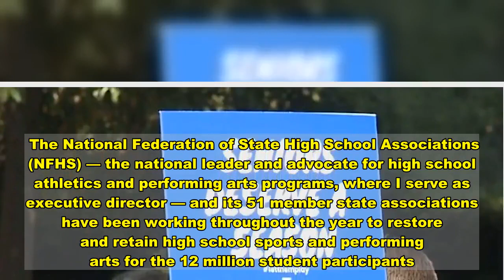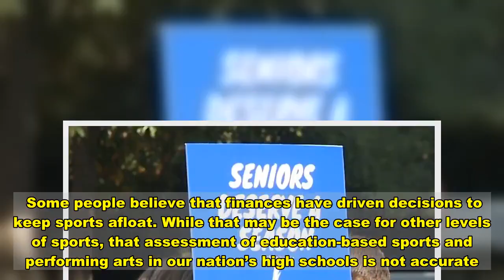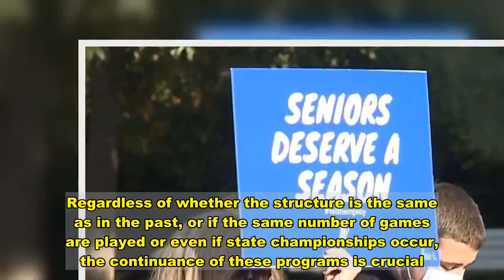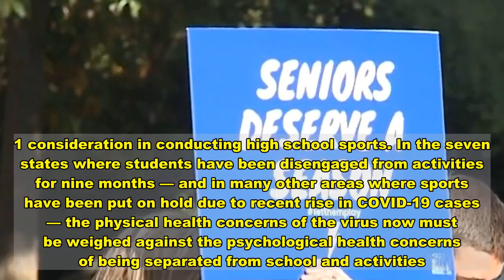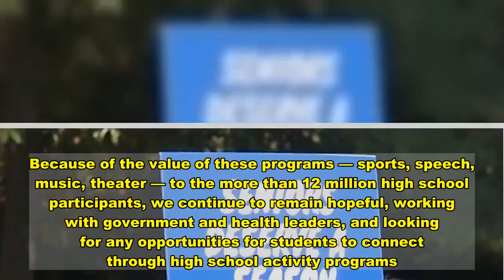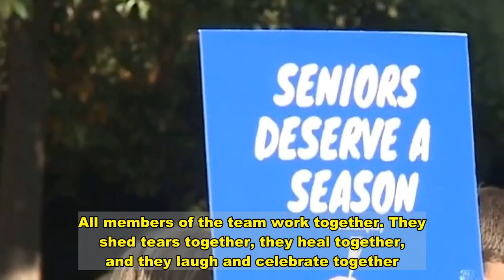Karissa L. Niehoff: Halting high school sports due to COVID hurts students — here’s what we should d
closeVideoWhen high school sports were shut down in mid-March — along so much else due to the coronavirus pandemic — we never imagined we would still be trying to restart these programs as 2021 approaches. Unfortunately, this is the case in much of our country.Even in those areas where fall sports were conducted and winter programs have commenced, the recent spikes in COVID-19 cases from coast to coast have created challenges to keep programs afloat. The National Federation of State High School Associations (NFHS) — the national leader and advocate for high school athletics and performing arts programs, where I serve as executive director — and its 51 member state associations have been working throughout the year to restore and retain high school sports and performing arts for the 12 million student participants.  As leaders of our state high school associations have worked with government, education and health leaders on a safe return of sports and other activities, some have questioned why those attempts are being made as the COVID-19 pandemic continues. We believe that reasoning differs among the various levels of sports in the United States. Some people believe that finances have driven decisions to keep sports afloat. While that may be the case for other levels of sports, that assessment of education-based sports and performing arts in our nation’s high schools is not accurate. The assertion — as it relates to high school sports — was driven by the belief that schools and state associations need to conduct football programs with fans in the stands to survive.More from OpinionDr. Marc Siegel: COVID vaccine is a holiday gift for all. Keep taking precautions but know help is on the wayHHS Secretary Azar: How Operation Warp Speed delivered a COVID vaccine in record timeMichael Levin: COVID lockdowns – substance abuse spikes will hurt us for decades. Don't politicians get that? Certainly, revenue from high school football is crucial for schools and state associations, but finances are not driving decisions to return to play. Instead, the overarching reason that high schools and state associations have worked with government, education and health leaders to offer these programs is that many students desperately need these activities. The experience of playing on a high school team may be one of the only positive aspects in the lives of some students. The high school coach or director of a speech or music group may be the only positive role models these students have.   In some cases, the opportunity to play sports is the chief motivator for students to attend classes, graduate, obtain a job and begin life on their own. Regardless of whether the structure is the same as in the past, or if the same number of games are played or even if state championships occur, the continuance of these programs is crucial. Throughout the fall in meetings with leaders of state associations, finances or concerns about state championships are not the primary topic. I